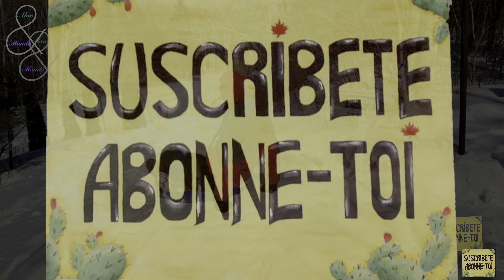FINAL ALAN & MAUDE!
Je vous conseille de mettre la vidéo en 4K sur votre TV ou tablet si possible!!

Voici la seizième et derniere vidéo de mon odyssée au Mexique saison 1.

Où on reprend la route vers le chez nous le Saguenay ou peut-être je devrais dire on reprend les aires!✈️

J’espère que vous allez pouvoir imaginer et RESSENTIR mon voyage au Mexique🥰🥰

Muchas gracias,

Envie de visiter le Mexique? Je connais une agence voyage de qualité francophone! Contacte -moi!

Ganas de viajar a la Riviera Maya? Comunícate conmigo, yo conozco una agencia de viajes!

Si desean congelar su curiosidad pueden hacharle un vistazo a nuestros videos en pleno invierno bajo nieve (4K):🥶

O por ultimo pueden ir a ver nuestros primeros videos para que vean como hemos progresado en la edición de videos!

Coméntanos que te pareció este video💬
Compartir este video nos ayuda mucho📣
Pícale a la campanita para que YouTube te avise cuando subimos un nuevo video!🔔

Esperamos verte pronto en nuestro próximo video 🥰